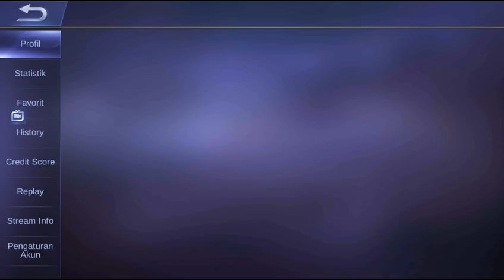YESS, DAPAT SKIN EPIC PERMANENT DIEVENT TERBARU MOBILE LEGENDS